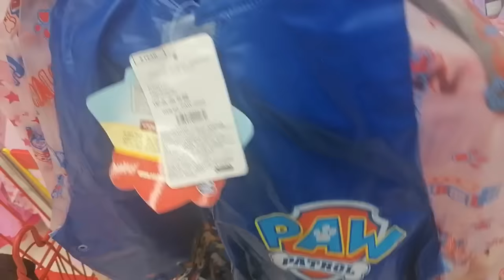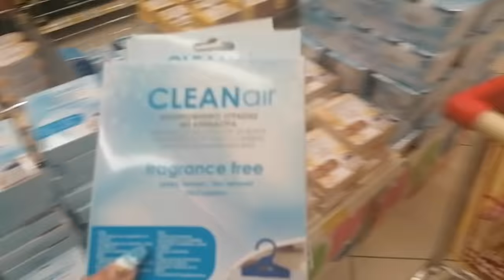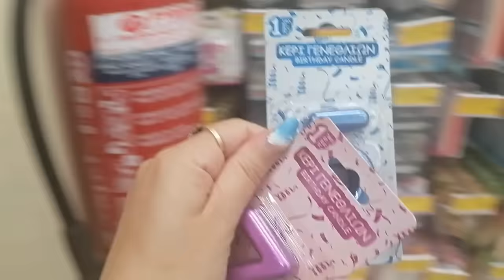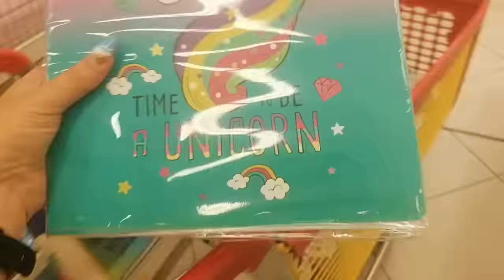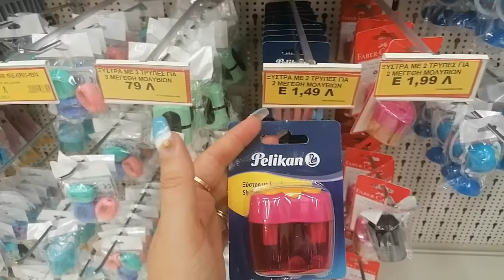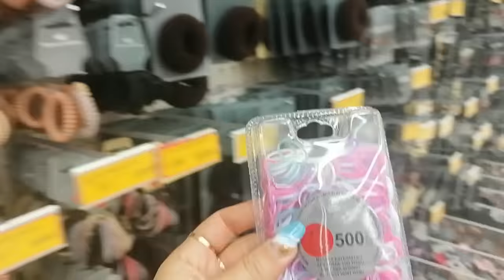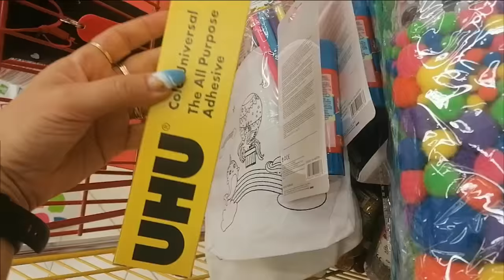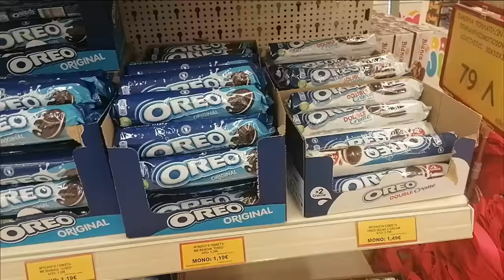Τεράστιο Jumbo Haul XXXXXXXL το σήκωσα όλο το μαγαζί | Iroukos Rocker Shopping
Για όσους θέλουν μπορείτε να κάνετε μια κατάθεση, όποιο ποσό θέλετε εδώ